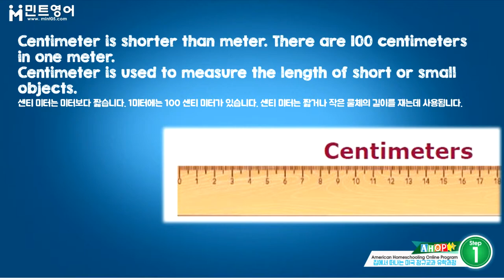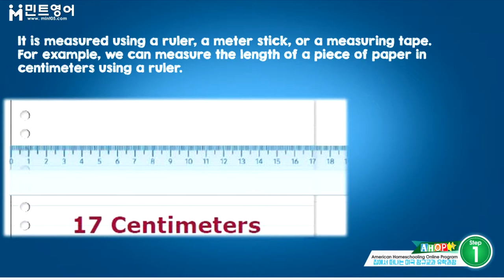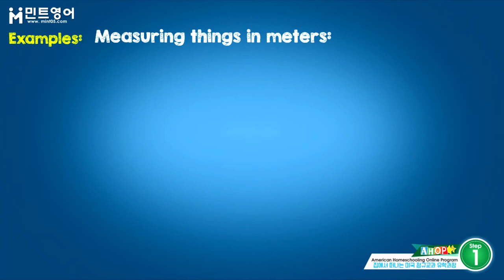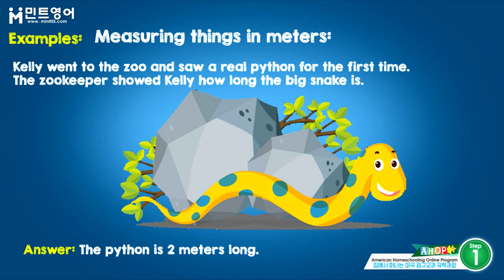AHOP MATH STEP 2 Chap 3 Lesson 3